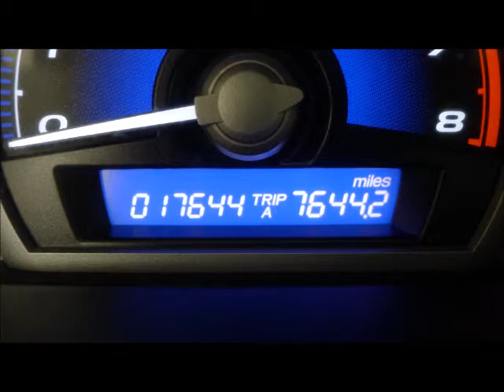2010 Honda Civic LX 2dr Repairables/Rebuildable Stock# 12030313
Lot Drives. Radiator Still Full. AC Still Charged. Windshield OK. Easy Fix. Great School Car w/ Low Miles.